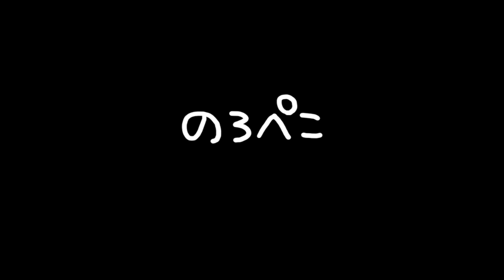yuikoさん(奈良県)/猫生地・ペンケースとカードケース｜ ギャラリーのろぺこ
ペンケース2点は同じ生地で色違いです。つや消しのラミネート生地で、汚れてもサッと拭けるのがいいですね!ファスナーで開閉しますが大きめのペンケースなので他の用途でもいろいろお使いいただけます。カードケースは20枚が入ります。ゴムでセットされているのでパカパカ開きません。